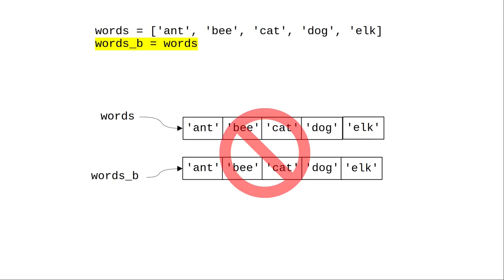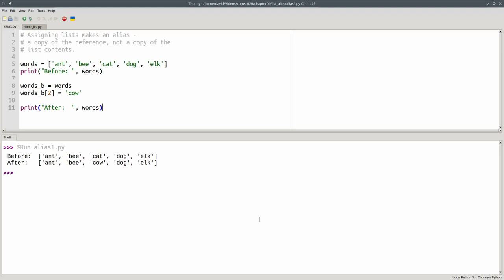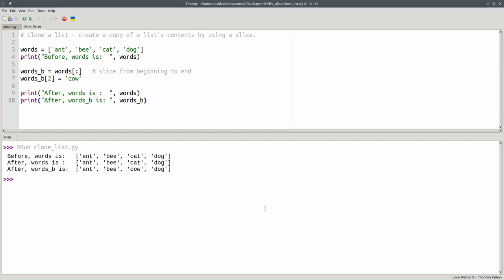Chapter 9: List Aliasing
Variables in Python are *references*. When you assign a list variable to another list variable, you get a copy of the reference, not the contents. See what this means for your programs, and how to get a copy of the contents.